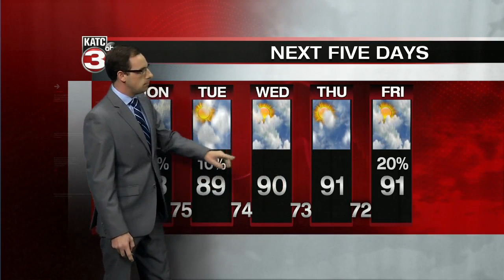Eric's Sunday 5:30pm Weather Forecast